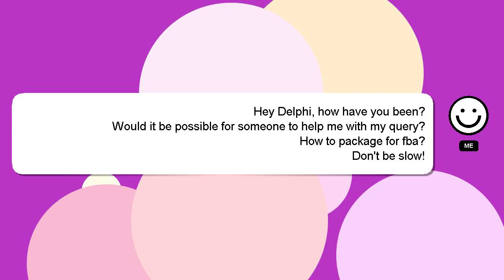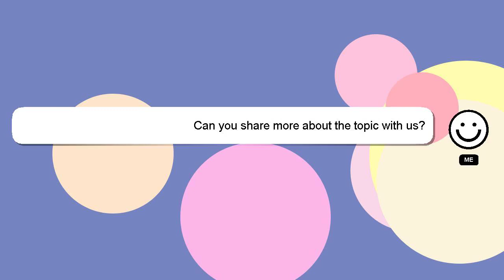How to package for fba?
A brief introduction of myself, Hey there, I am Delphi, pleased to make your acquaintance. Let me aid you in resolving any queries you may have. - How to package for fba?

I am available to answer your more detailed queries via comments or chat. A 'heart' from me will be given as a sign of appreciation for your answer.

*2 What we are experimenting :*